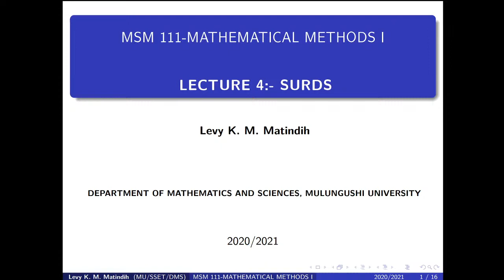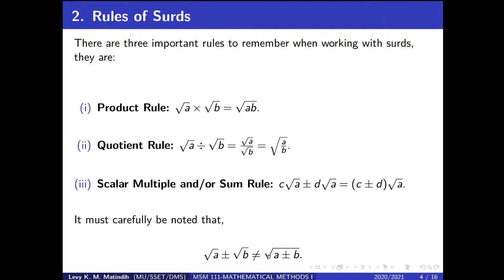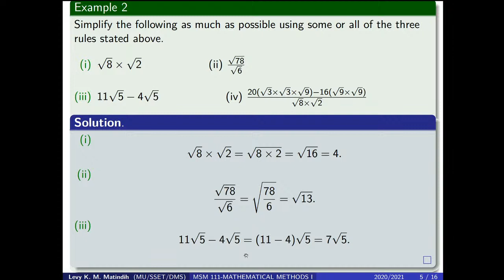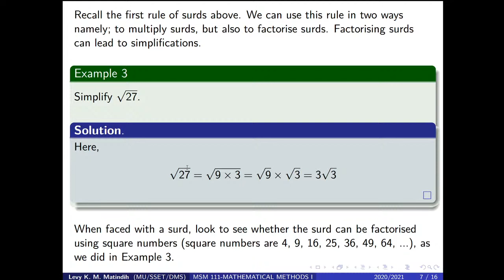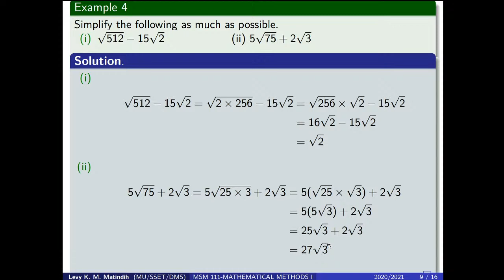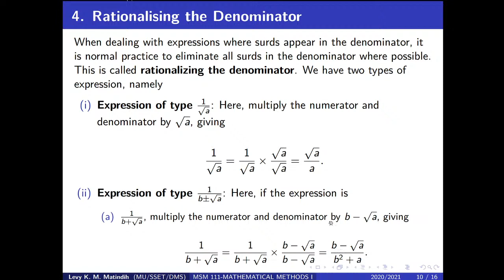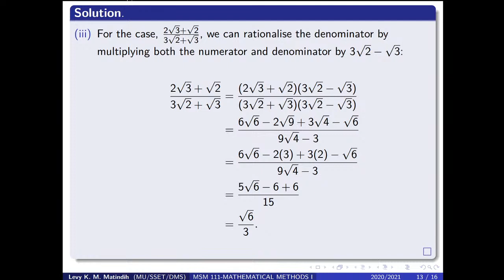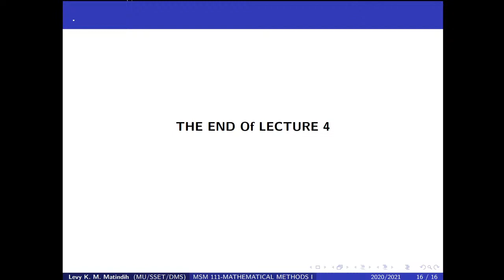MSM 111 :- MATHEMATICAL METHODS I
LECTURE 4 :  SURDS